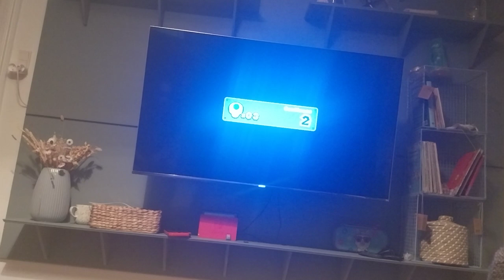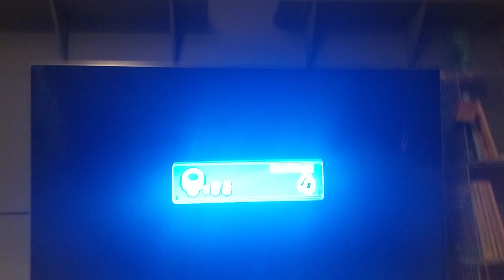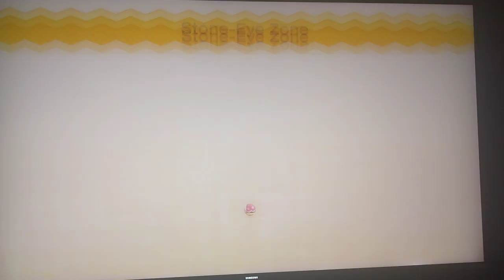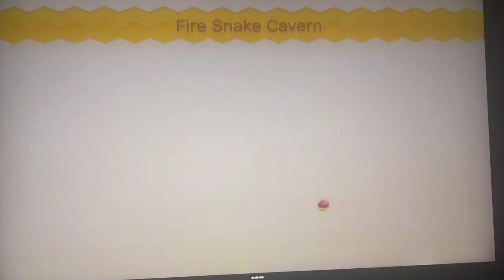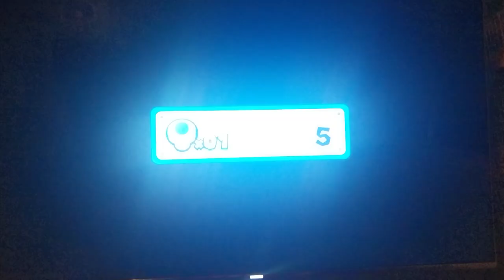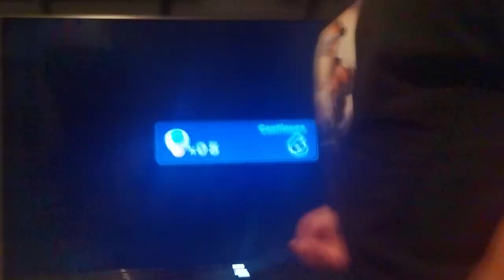24. august 2024